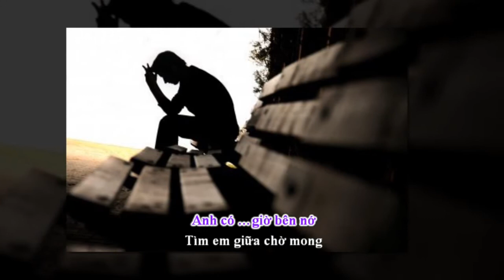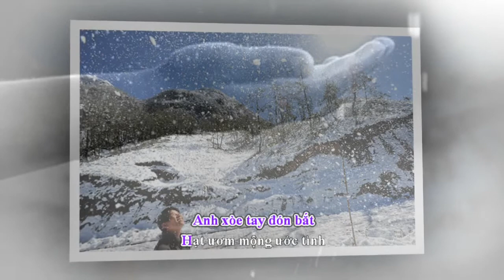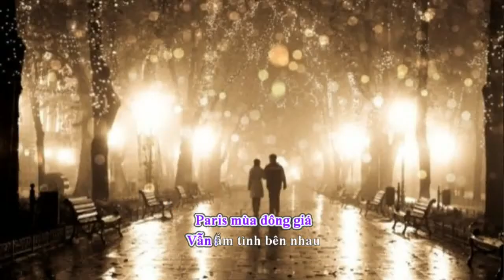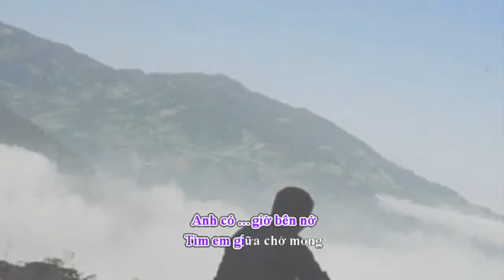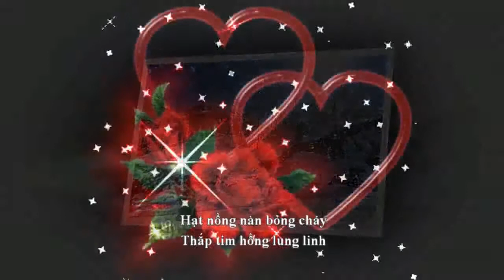Em Như Hạt Tuyết Trời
Thơ : Tiểu Vũ Vi
Nhạc & hoà âm : Vũ Thế Dũng
Trình bày : Cẩm Vân Nguyễn